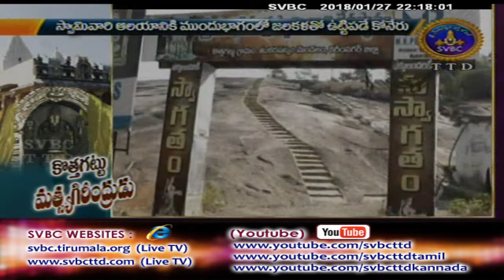Adhyatmika Viseshalu | 10PM | 27-01-18 | SVBC TTD